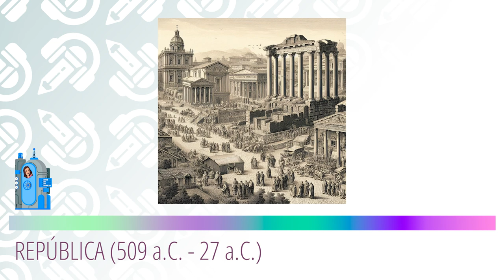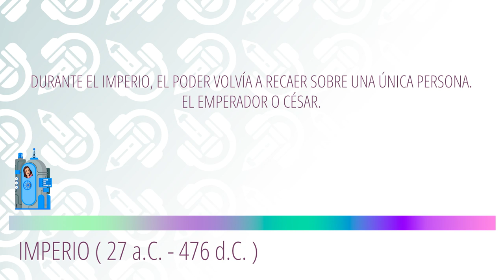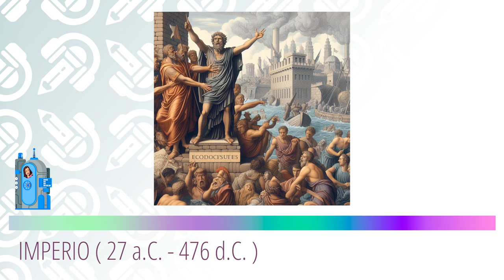La Antigua Roma 2º ESO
¡Vuelve la máquina del tiempo! Viajamos a la Antigua Roma para conocer la historia de esta gran civilización. Conoce sus etapas, la extensión de su territorio, las guerras y alguna que otra crisis... ¡Menudo culebrón montaban los romanos! ¿Te suena Julio César? No te lo puedes perder...